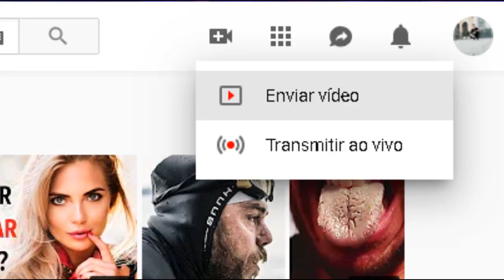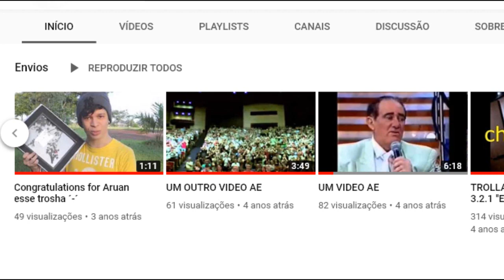Ressuscitando Meu Canal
Reuni todo o material possível e criei um video sobre minha trajetória até aqui (Lugar nenhum).